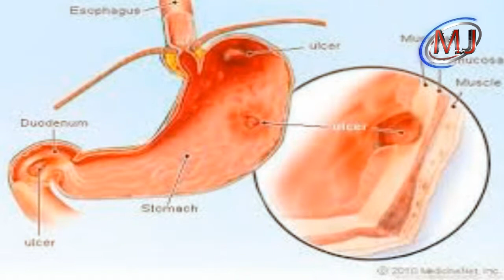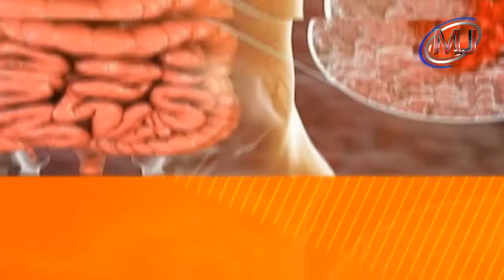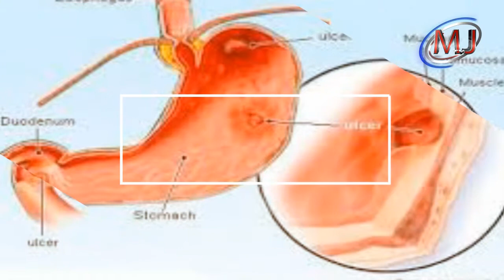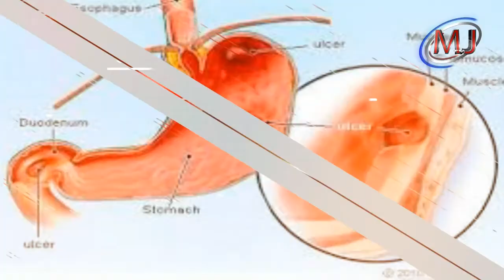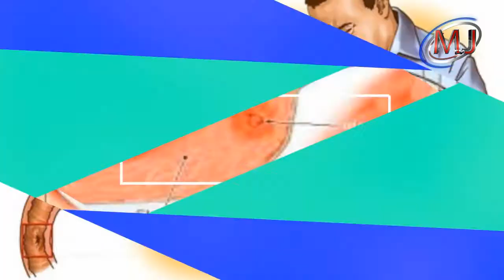VIDONDA VYA TUMBO VINATIBIKA(Dr.Richard Kavishe)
vidonda vya tumbo vyakula@Debsthetics @dodomacitytv7918 @ICCDodoma @dodomatvmamamia,rais samia,drive show,tanzania eastafricaradio,kipenga xtra,supa breakfast,uwanja wa mkapa,planet bongo,yanga,simba,maumivu wakati w a hedhi,mirija ya uzazi,maumivu ya tumbo,mkoa,video,ikulu,polisi,habari,sababu za maumivu chini ya kitovu kwa wanawake,dar es salaam,global tv online,kipenga,the cruise,lower abdominaln,,Dalili10 za Mvurugiko wa Homoni.  Tatizo la Homoni, JE Maumivu chini ya kitovu ni DALILI YA MIMBA, SABABU Za MAUMIVU Chini Ya KITOVU Kwa wanawake,wanawake,dawa ya fangasi ukeni,maumivu ya kifua na nyuma ya mgongo,maumivu ya tumbo wakati wa mimba changa,mzunguko wa hedhi wa siku 31, fangasi za ukeni